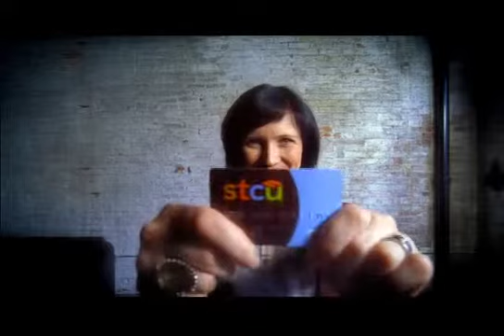Corner Booth Media: STCU "You don't have to be a teacher" - Leah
Video production, strategy, branding, social media advertising, and wordpress development. We do it all out of Spokane, Washington.

Corner Booth Media, whoever tells the best story wins!

1328 S Southeast Boulevard
Spokane, WA 99202